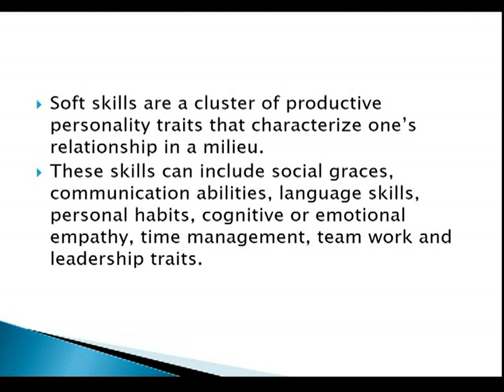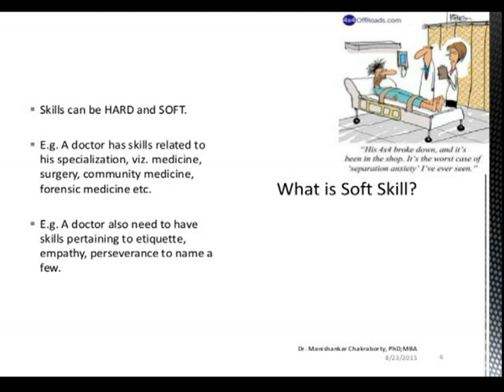AIOC2018 - VT280 - Soft skills in Ophthalmology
Dr. Anupama Joy, A20291, Dr. Pratyusha Ganne, Dr. Pratyusha Ganne, Dr. S Bala Murugan